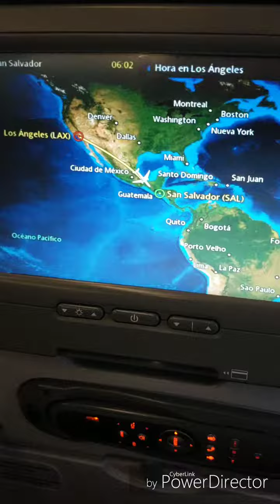Llegando a El Salvador